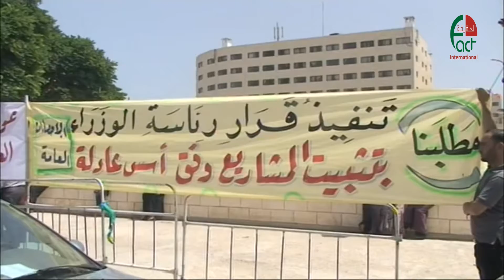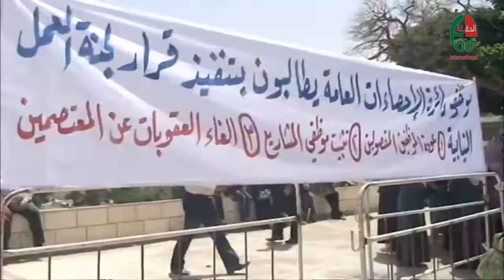الحقيقة الدولية موظفو الاحصاءات يعتصمون